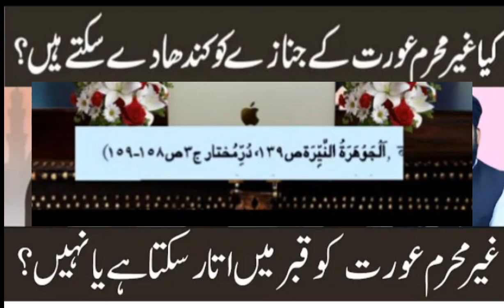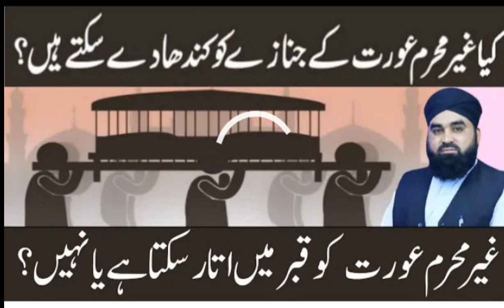kia Ghaer Mharm Uorat ke Janazy koKhndha de Skta hy ke nhi Qari Muhammad Umar Saeedi Qus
Kia Ghaer Mharm Uort ke Jnazy Ko Khndha De skta hy Ke Nhi#islamic